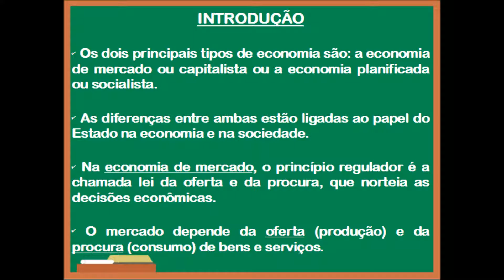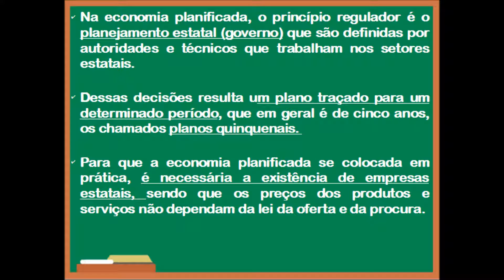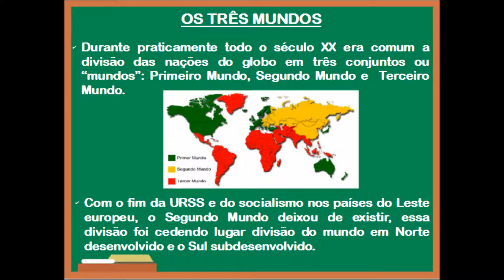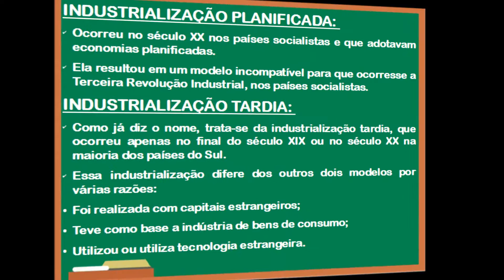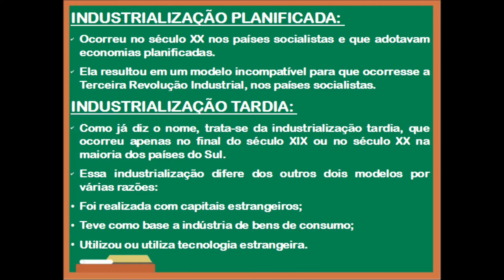Economias de Mercado e Planificada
Videoaula de Geografia abordando os tipos de economias